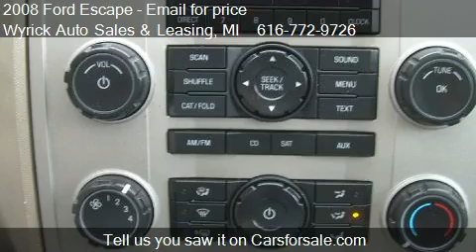2008 Ford Escape XLT for sale in Zeeland, MI 49464 at Wyrick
This 2008 Ford Escape XLT is for sale in Zeeland, MI 49464 at Wyrick Auto Sales and Leasing.
Engine: I4 2.3L I4
Transmission: Automatic 4-Speed
Color: Burgandy
Mileage: 122944
Contact Wyrick Auto Sales and Leasing 350 W Washington Ave Zeeland, MI 49464 to test drive this 2008 Ford Escape XLT today.